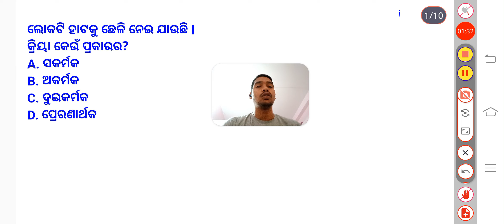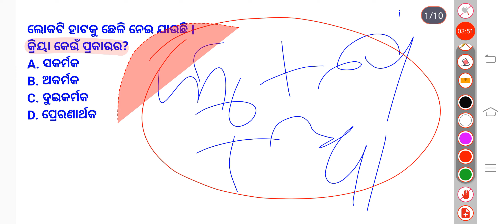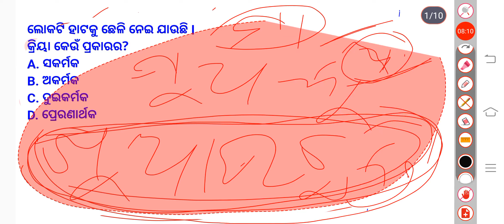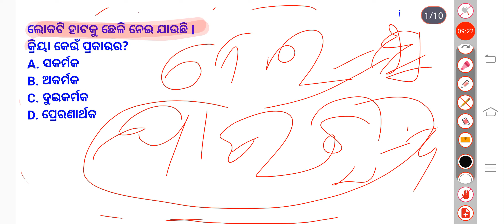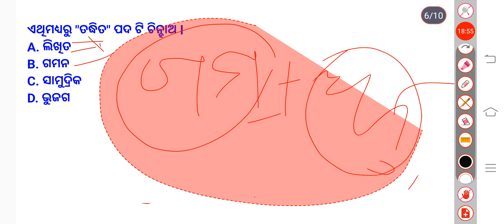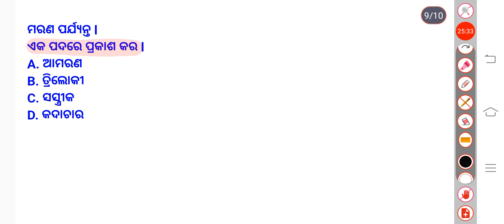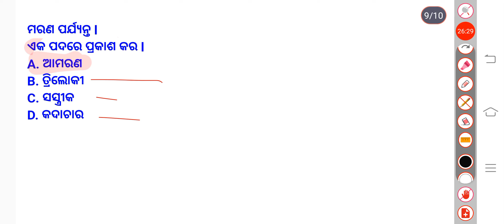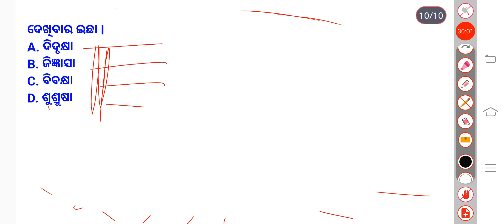odia grammmar mcq!! part 6!! with motivativational speech!! for all exam!! sidhu sir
odia grammmar for all exam like odisha police, SI exam, cgl etc